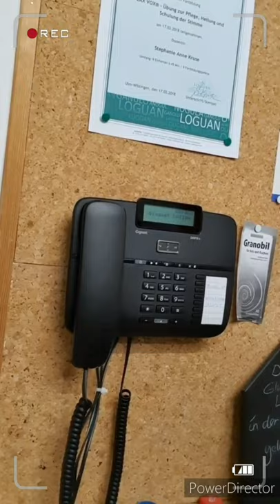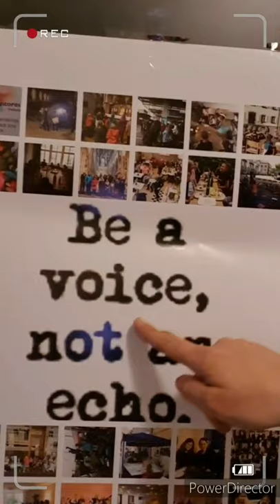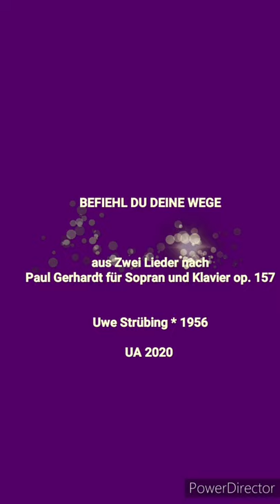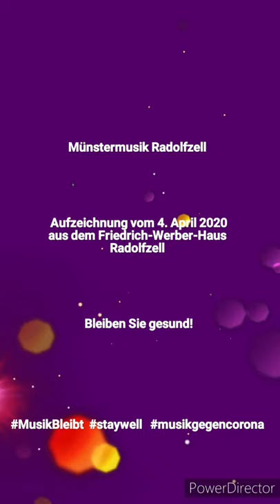Münstermusik Radolfzell - Livestream vom 5. April 2020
Heute begrüßen wir unsere Zuhörer und Zuschauer aus dem Friedrich-Werber-Haus in Radolfzell.

Mit Musik des Komponisten Uwe Strübing

aus Zwei Lieder nach Paul Gerhardt für Sopran und Klavier op. 157

schicken wir Grüße an all die Singschulkinder und ChorsängerInnen unserer Chöre, die seit Wochen nicht mehr proben können.